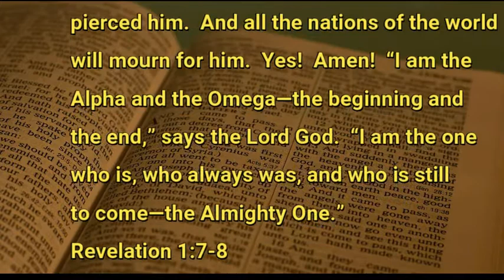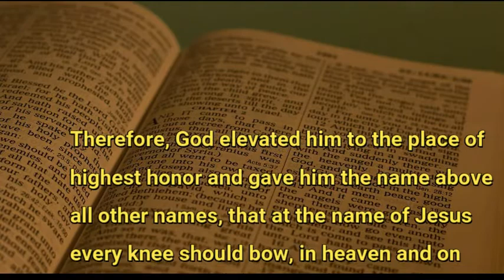9 29 20 What's a 19th Century Man Doing with a Smartphone?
Nikola Tesla was a prophet